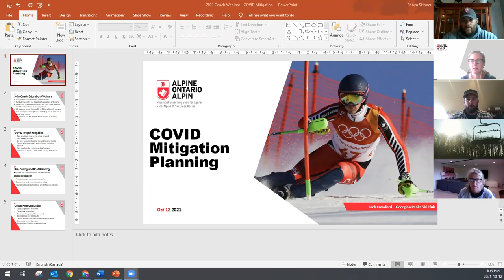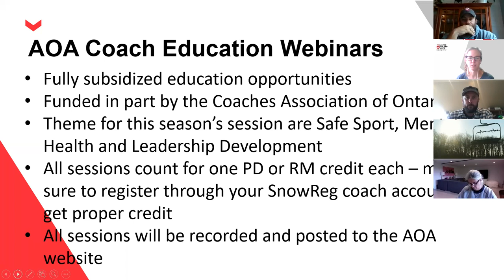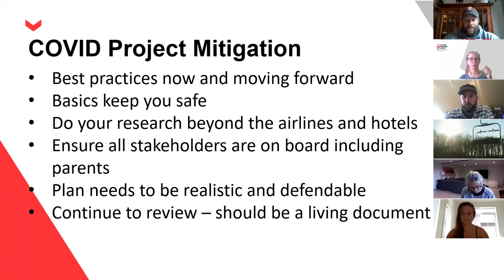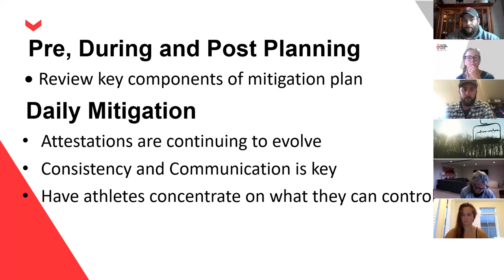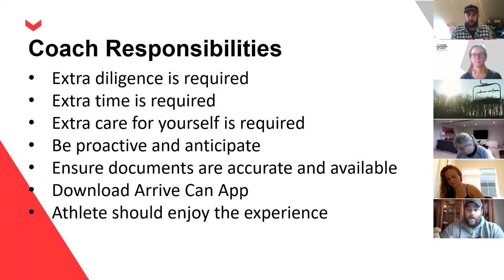October 12, 2021 COVID Camp Mitigation Planning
Alpine Ontario Alpin - home of Ontario alpine, para and ski cross ski racing.